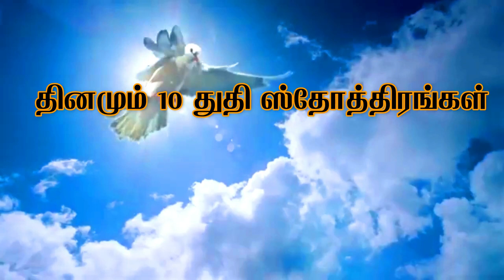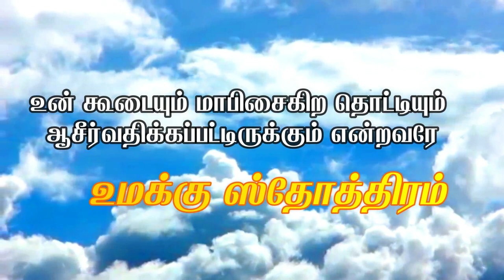தினமும் காலையில் 10 ஸ்தோத்திரபலி/20/09/2021/Morning Prayer/காலை ஜெபம்/JOHNSAM JOYSON/DAVIDSAM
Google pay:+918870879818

Name of a/c holder: R.S.Berlin Raj
Name of the bank: Indian Overseas Bank
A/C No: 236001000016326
IFSC Code : IOBA0002360
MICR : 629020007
Sothira bali
Morning prayer
Sothira baligal